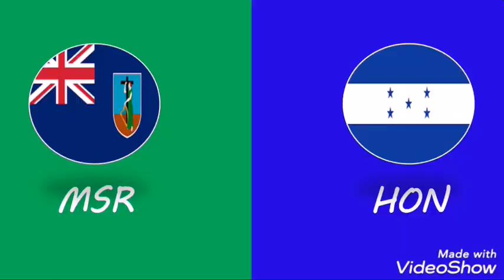Concacaf Qualifiers India 3230 | Fifth Round - Matchday 5 & 6